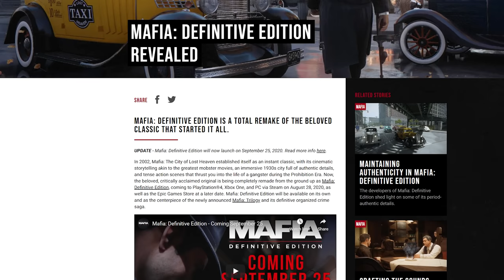The Remake of Mafia 1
Last year, I checked out every Mafia game including Mafia City of Lost Heaven. A few months after that video, 2K announced  a remake of the game. Let’s see how it compares to the original.